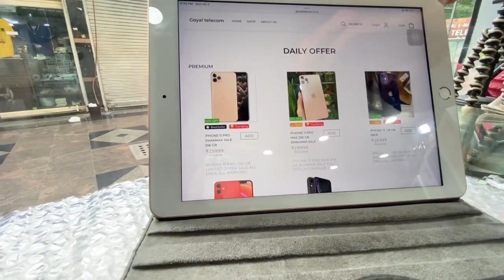You Tube पर Agyi Sale🔥100% Original || 📲Iphone || Iphone ₹5999 || Iphone 14pro || Iphone 11 ₹22999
sector-7 rohini
delhi 110085